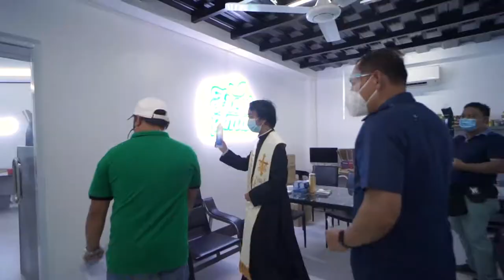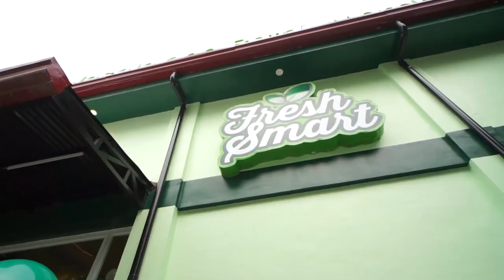Fresh Smart Superstore Grand Opening Video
The start of a new grocery experience